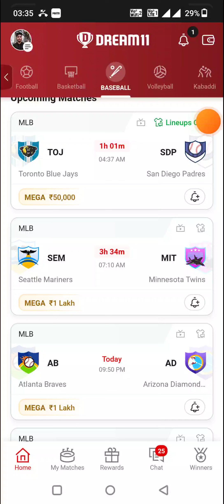AB vs AD BASEBALL DREAM11 TEAM PREDICTION TODAY MATCH | MLB BASEBALL DREAM11 TEAM